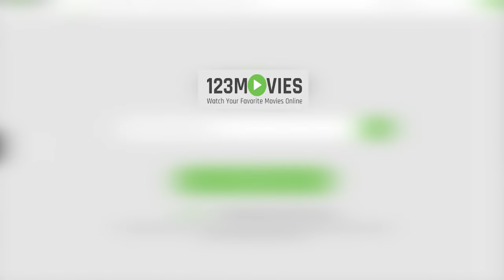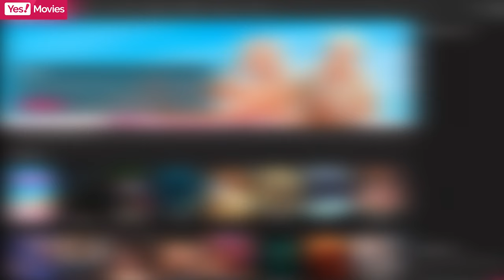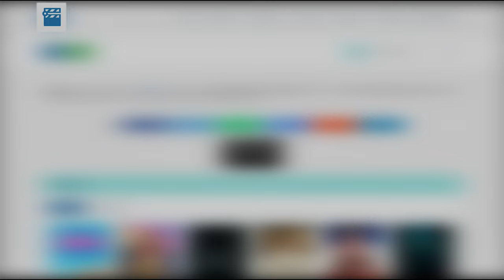Top 123movies Alternative Sites For a Similar Experience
Looking for a safe and reliable alternative to 123movies? Look no further! In this video, we'll share the top 123movies alternative sites that offer a similar experience, without the malicious ads and pop-ups.

Whether you're looking for Hollywood or Hindi movies, we've got you covered. Our list of alternative sites includes a wide variety of options, so you're sure to find one that you love.

Timecodes:
00:00 Intro
00:59 FMovies
01:29 Vumoo
02:15 GOmovies
02:53 Solar Movie
03:18 Yes!Movies
03:59 WatchFree
04:35 Soap2day